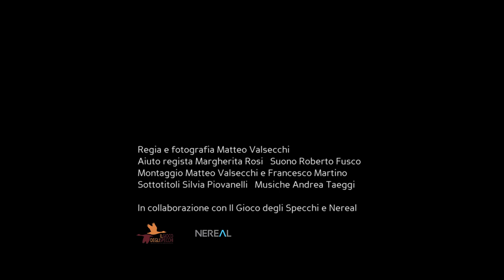Trailer - Yema e Neka - documentario di Matteo Valsecchi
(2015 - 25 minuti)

Selezionato a:
63° Trento Film Festival - Trento
25° FESCAAAL - Milano
Festival della Montagna 2015 - Cuneo
Riace in Festival - Riace
Overtime Film Festival - Macerata
Festival Immagimondo - Lecco
Rassegna Il grande sentiero - Bergamo
Rassegna Un posto nel mondo - Varese
Foggia Film Festival - Foggia
Sondrio Festival - Sondrio
35° Festival di Cinema Africano - Verona
Senza orario senza bandiera - Valdastico
Rassegna Circolo Arci Club 27 - Milano
BergBuchBrig - Multimediafestival - Brig-Glis
Rassegna Cinema di Montagna - Piedicavallo
32ª Rassegna Film di Montagna - Udine
Progetto SconfinaMenti - Foggia
Rassegna Cinema Africa - Brescia
Addis International Film Festival - Addis Abeba
Bergfilmfestival Salzburg - Salisburgo

Nel 2016 il documentario ha vinto una menzione d'onore al 34° Sport Movies & Tv - Milano International FICTS Fest.

In collaborazione con Il Gioco degli Specchi e Nereal. Regia e fotografia Matteo Valsecchi. Aiuto regista Margherita Rosi. Suono Roberto Fusco. Montaggio Matteo Valsecchi, Francesco Martino. Sottotitoli Silvia Piovanelli. Musiche Andrea Taeggi.